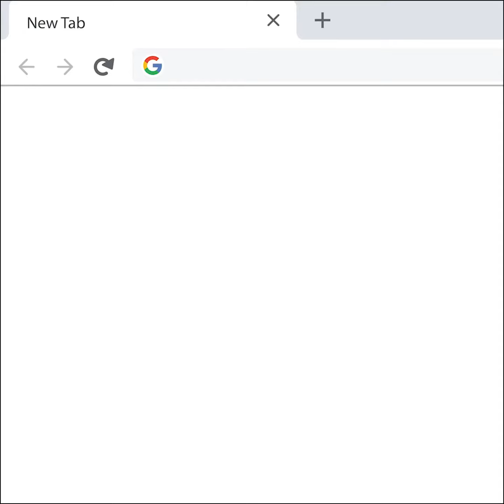Túi xách nam khóa kéo Nicola ACMHNICMVEG-BR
Túi xách nam khóa kéo Nicola ACMHNICMVEG-BR-D thuộc BST “Anna Virgili X Efora 2019” – MADE IN ITALY, được chế tác từ da thuộc thảo mộc cao cấp vùng Tuscany (Italy) bởi bàn tay tài hoa của những người thợ thủ công lành nghề nước Ý, tạo nên một sản phẩm đặc trưng mang phong cách Made in Italy: Thanh lịch – đẳng cấp – Khác biệt!

  Efora – Hệ Thống Cửa Hàng Thời Trang Đồ Da Cao Cấp Từ Ý

Hệ Thống Cửa Hàng Toàn Quốc:
EFORA TẠI HÀ NỘI:
[Hà Nội] EFORA- LOTTE DEPARTMENT STORE
F2-B20, Tầng 2, Lotte Department Store, 54 Liễu Giai, Phường Cống Vị, Quận Ba Đình, Hà Nội
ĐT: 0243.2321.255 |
[Hà Nội] EFORA TIMES CITY
Số 9-11 đường số 1 (25 – 27 đường Thanh Niên), Vincom Mega Mall Times City, Số 458 Minh Khai, Hoàng Mai, Hà Nội.
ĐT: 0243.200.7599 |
[Hà Nội] EFORA ROYAL CITY
Gian hàng số B1-R6-36,37, Tầng B1, Royal City, Số 72A Nguyễn Trãi, Thanh Xuân, Hà Nội
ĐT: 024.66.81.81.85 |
[Hà Nội] EFORA VINCOM BÀ TRIỆU
Gian hàng L03 – K4, Tầng 3 Vincom Center Bà Triệu, Số 191 Bà Triệu, Hai Bà Trưng, Hà Nội.
[Hà Nội] EFORA AEON MALL HÀ ĐÔNG
Gian hàng Lô số T120-1, Tầng 1 , TTTM Aeon Hà Đông, Đường Hoàng Văn Thụ , Phường Dương Nội, Quận Hà Đông , TP Hà Nội
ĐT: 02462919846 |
EFORA TẠI HỒ CHÍ MINH:
[Hồ Chí Minh] EFORA DIAMOND PLAZA
Tầng 2, Diamond Plaza, Số 34 Lê Duẩn, Quận 1, TP.HCM
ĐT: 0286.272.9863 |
[Hồ Chí Minh] EFORA TAKASHIMAYA
Basement1 – Takashimaya, 92-94 Nam Kỳ Khởi Nghĩa, Phường Bến Nghé, Quận 1 ,Thành phố Hồ Chí Minh
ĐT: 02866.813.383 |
EFORA TẠI CÁC TỈNH/TP KHÁC:
[Nghệ An] EFORA VINH
98 Nguyễn Văn Cừ, TP. Vinh, Nghệ An
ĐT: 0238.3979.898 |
[Hải Phòng] EFORA HẢI PHÒNG
Gian hàng L1-K13, tầng 1, Vincom Plaza Imperial Hải Phòng, P. Thượng Lý, Quận Hồng Bàng, Thành Phố  Hải Phòng
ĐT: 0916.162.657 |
[Quảng Ninh] EFORA HẠ LONG
Gian hàng L1-15, Vincom Plaza Hạ Long, TP. Hạ Long.
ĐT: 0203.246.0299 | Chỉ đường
[Cần Thơ] EFORA CẦN THƠ
Gian hàng FS-04 Vincom Plaza Xuân Khánh, Đường 30/4, Phường Xuân Khánh, Quận Ninh Kiều, TP Cần Thơ
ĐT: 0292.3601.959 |